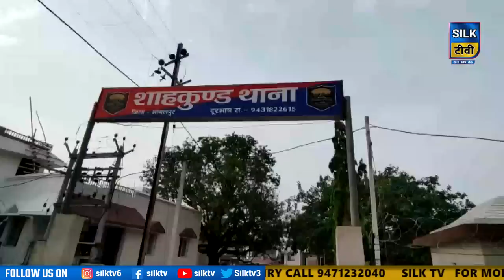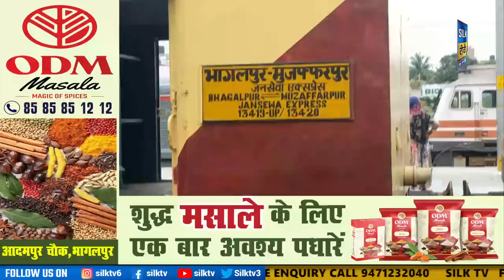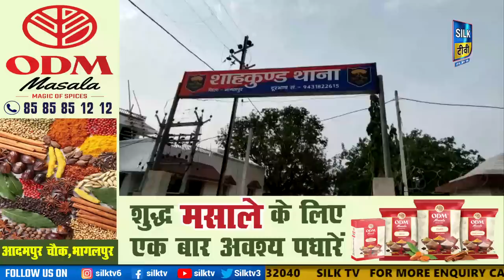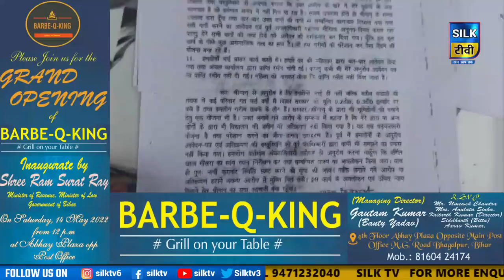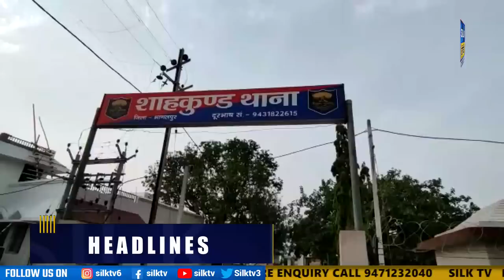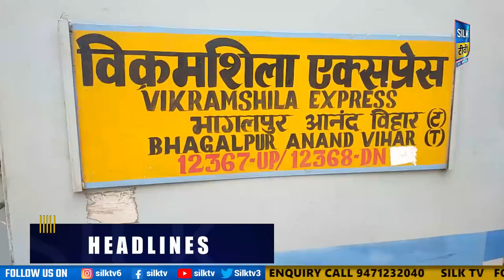SILK TV- जिले की खबरें एक साथ || 16 JUNE 2022